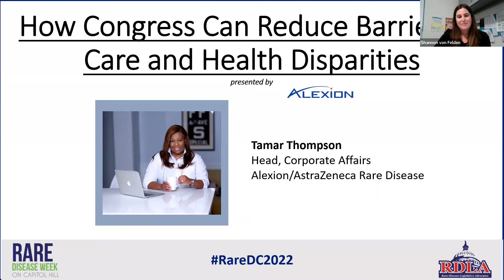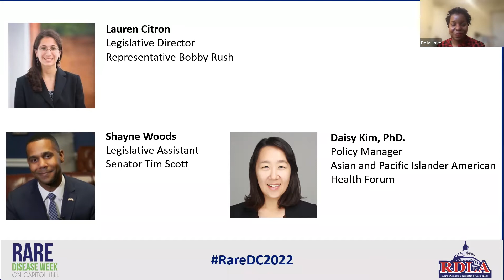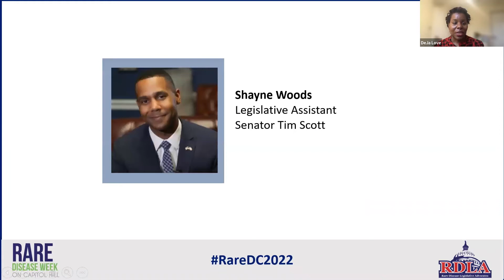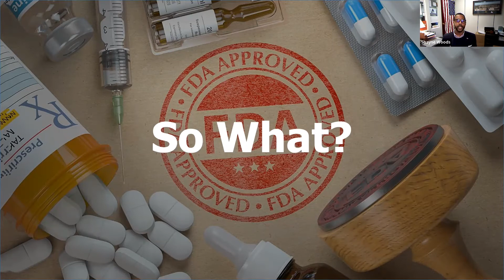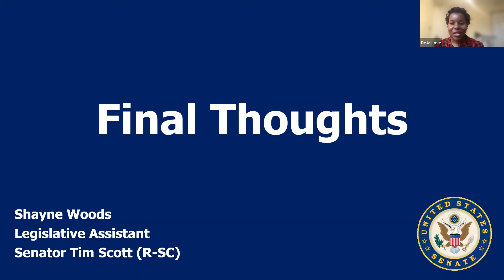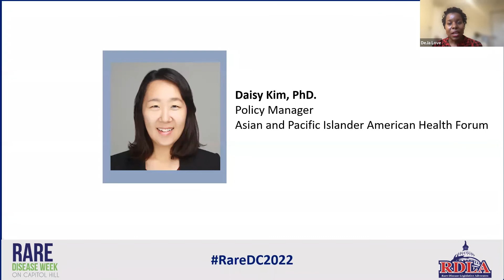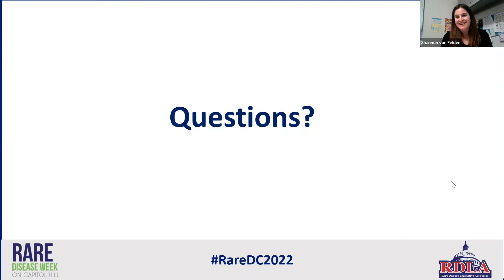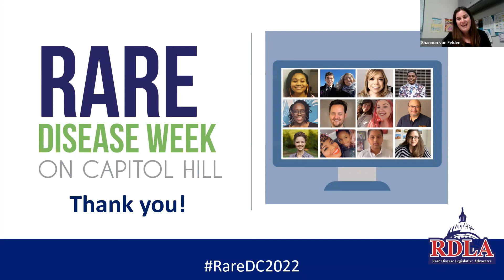2022 Rare Disease Week - How Congress Can Work to Reduce Barriers to Care and Health Disparities